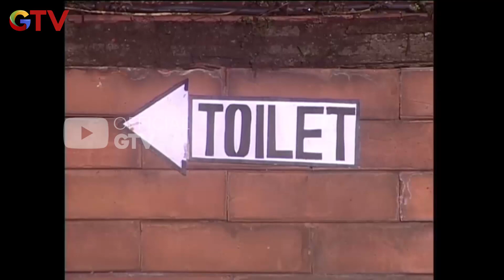Misteri Gubuk Berapi, Tiba-tiba Wanita Misterius Muncul | Disini Ada Plesetan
Disini Ada Plesetan Episode 4
Halo G-Tizen, biar hari - hari kalian makin seger, yuk nikmati sajian program komedi khas GTV yang pastinya keren dan bikin kalian ngakak tiap hari bareng komedian - komedian ternama tanah air.